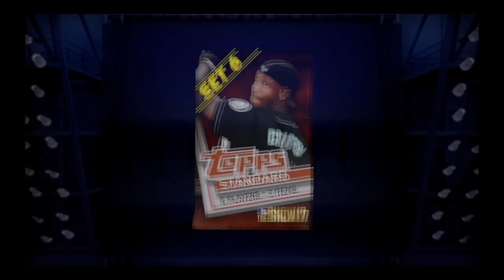Let's play MLB 17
Video Games and Music Videos